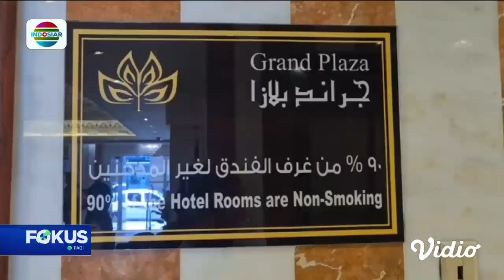Live Report: Persiapan Penyambutan Jemaah Haji Asal Indonesia di Madinah | Fokus